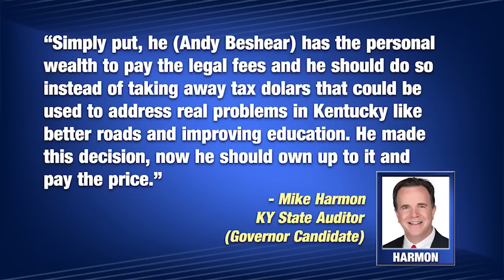Kentucky Primary 2023 (& who I'm voting for)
This episode examines the election on May 16th and who I'm voting for.
This episode is posted one day earlier than normal because early voting starts this weekend.